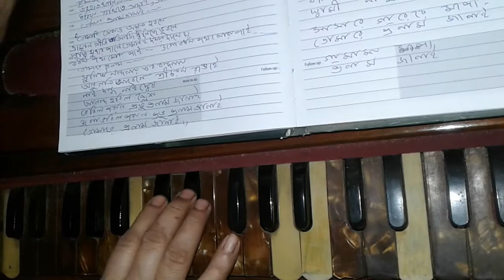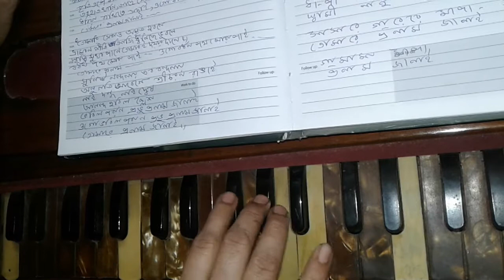Premi Tomare Pronam Janai // প্রেমী তোমারে প্রনাম জানাই // Harmonium Tutorial Anukul Thakur Song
Premi Tomare Pronam Janai Anukul Thakur Song.

Harmonium Tutorial.

Lyrics:

প্রেমী তোমারে প্রনাম জানাই :-

প্রেমী তোমারে প্রণাম জানাই
এসেছ তুমি প্রভু ত্রিতাপ হরিতে
নাই নাই আর ভয় নাই

কাতর জীবনে দুঃখ বেদনে
ভরা ছিল হিয়া যে ব্যাথা আর বেদনে
আসিলে তুমি, হে মোর স্বামী
নাই আর শোক তাপ নাই।

তোমারে লভিয়া তোমারে স্মরিয়া
কৃতিতপে ধাই তব পথ বাহিয়া -
তব হাতখানি আছে গো জানি
ধরিয়া রাখিতে সদাই।

তোমারি সেবার অমৃত হবণে
অমরন গীতি আজি ধ্বনিছে ভুবনে
স্বস্তি মুখর প্রাণে তোমারি দয়ার দানে -
বর্ধন পথ মোরা পাই।

সুনিষ্ঠ নন্দনায় তব বন্দনায়
অনুগতি আবেগে শ্রীচরণ রাঙাই-
নাই দ্বন্দ্ব নাই দ্বেষ, আনন্দ হরিল ক্লেশ
ভরিল পরাণ প্রভু প্রণাম জানায়ে।

Joy Guru.